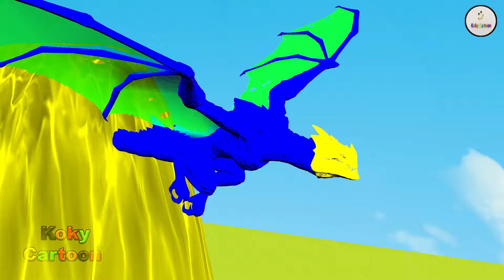Paint Animals Gorilla Cow Lion Elephant Dinosaurs Dragons and T-Rex Fountain Crossing Animal Cartoon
Paint Animals Gorilla Cow Lion Elephant Dinosaurs Dragons and T-Rex Fountain Crossing Animal Cartoon Transformation

5 Giant Duck, Monkey, Piglet, chicken, dog, dinosaur, Hippo, Transfiguration funny animal 2024

© Copyright by Koky Cartoon ☞ Do not Reup

The channel is purely a funny animal animation.

All Sound Effects from Pixabay